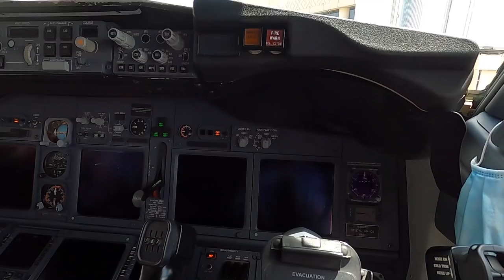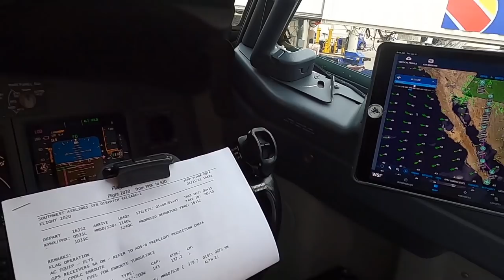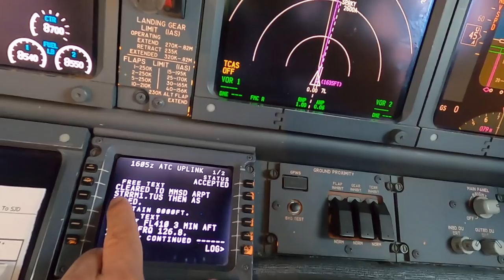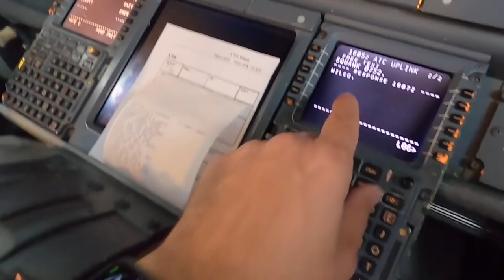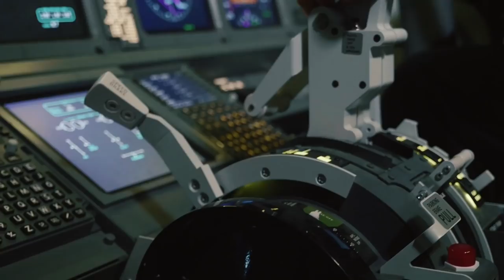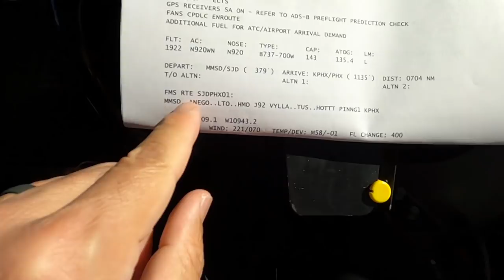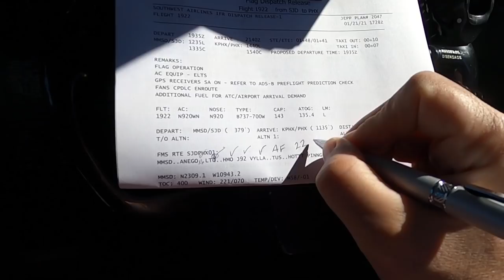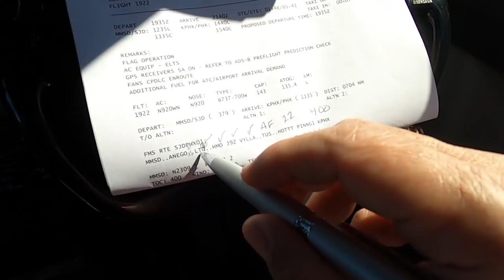Airline Pilot Life 2021//Flying with a Legend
Welcome to Airline Pilot Life 2021!  In this video we get to fly with a legend in the aviation world.  Kirby Chambliss is a five-time Aerobatic Champion and two-time Red Bull Air Race Champion.  He has some great words of wisdom during this time in aviation.  We flew a quick trip down to Cabo San Lucas Mexico on a turn.  Hope you all enjoy it.  Cheers!

Filmed with: GoPro 8 with the Media Kit.

Hot Logic Mini:

*All videos on my channel are for entertainment and informational purposes only. It is not intended for flight instruction.

* This is a personal vlog. Any views or opinions presented in this vlog are personal and do not represent those of people, institutions or organizations that the vlog owner may or may not be associated with in a professional or personal capacity, unless explicitly stated.